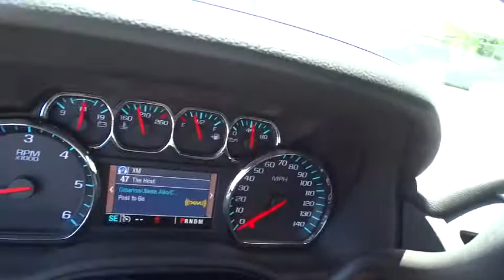2015 Chevrolet Tahoe San Antonio, Houston, Austin, Dallas, Universal City, TX C51966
2015 Chevrolet Tahoe

Gunn Chevrolet
12602 IH 35 North